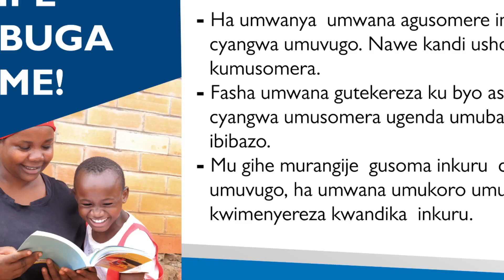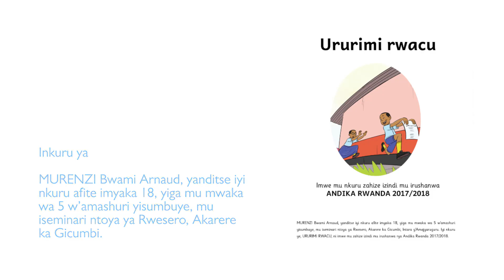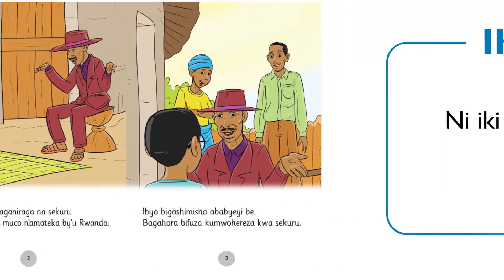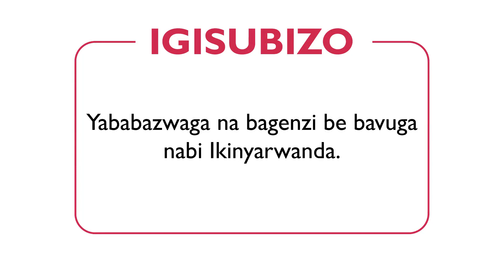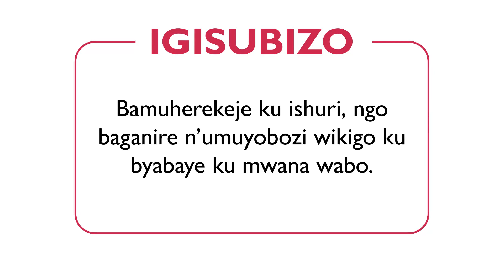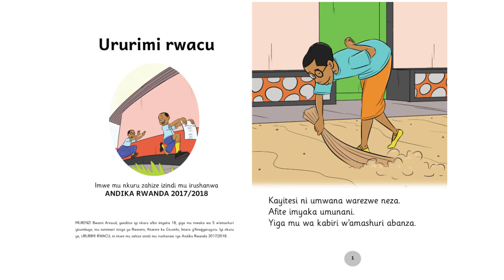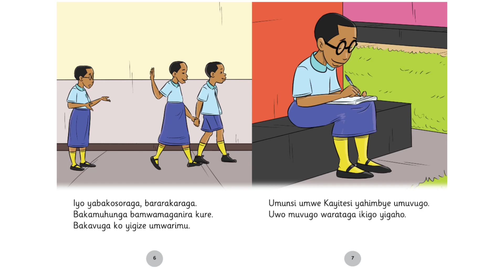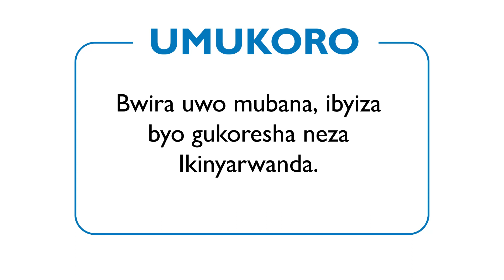RWANDA EDUCATION BOARD/UMUVUGO/Ururimi rwacu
uyu muvugo ni umwe mu yahize iyindi mu marushanwa ya andika rwanda yabaye mu mwaka wa 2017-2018 , wanditswe na  MURENZI BWAMI ARNAUD